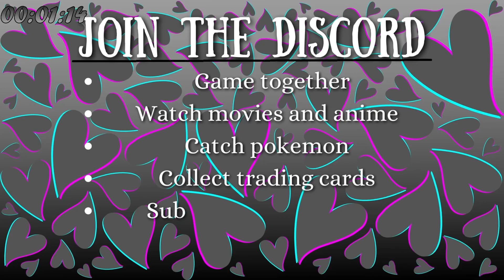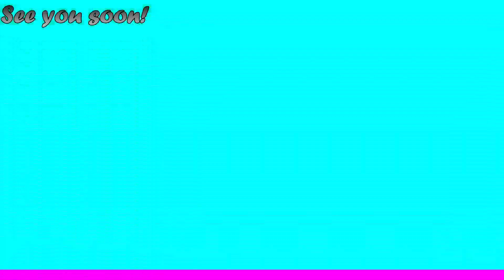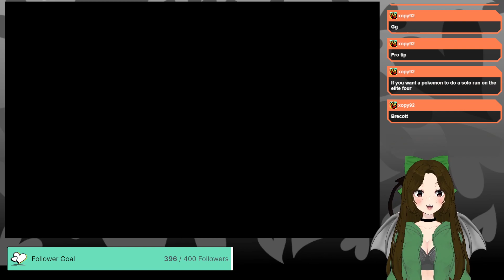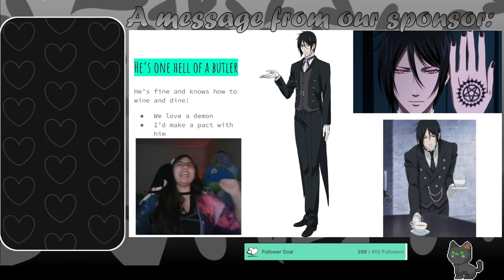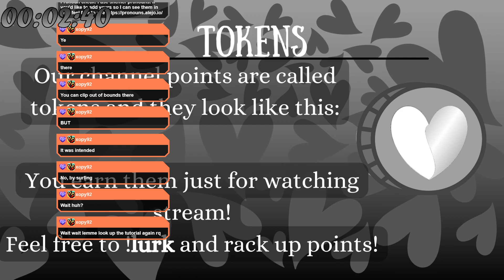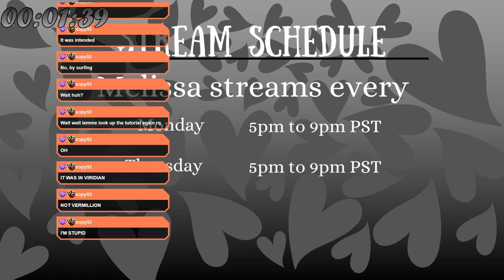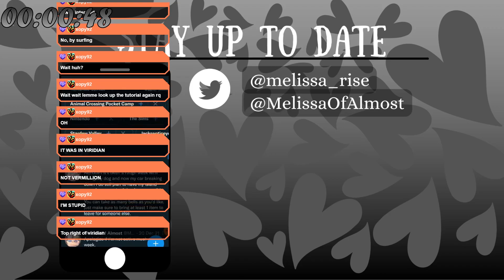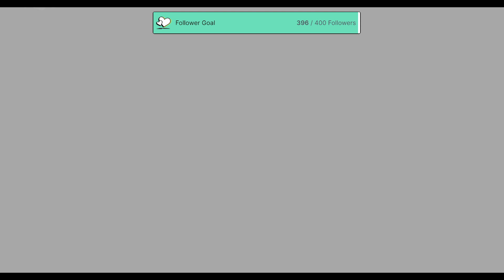Who should we fuse Moltres with? | Pokemon Infinite Fusion | !hello !L !pronouns